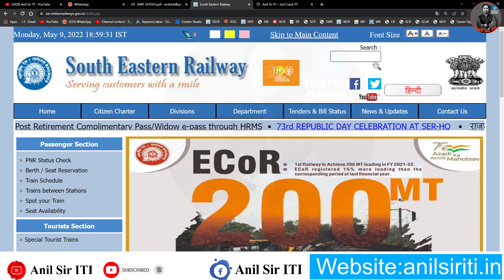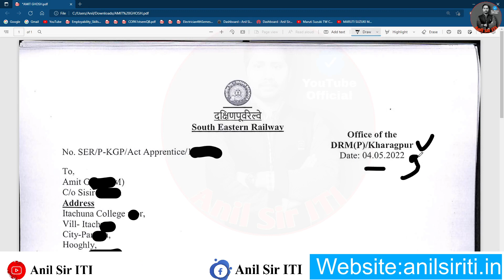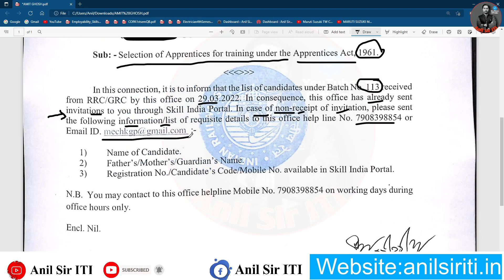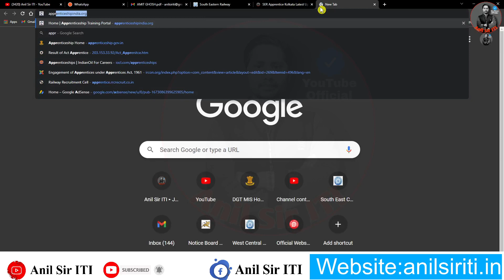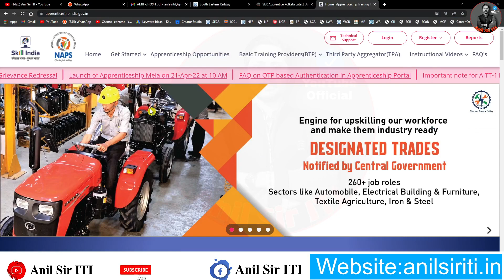South Eastern Railway Kolkata Apprentice Notification 2022, RRC SER Apprentice Latest update 2022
railway apprentice
rrcer
rrc scr
rrcpryj
rrc ncr
rrc wcr
east central railway recruitment 2022
scr indian railways
rrc er
relwe bharti 2022
south eastern railway recruitment 2022
rrc pryj
rrc ner
secr bilaspur
rrc western railway
western railway recruitment 2022 apply online
central railway recruitment
north railway recruitment 2022
railway apprentice recruitment 2022
rrc apprentice
south central railway jobs
indian railways vacancies 2022
railway apprentice 2022 apply online
railway apprentice 2022 notification
railway application form 2022
western railway apprentice 2022
rrc vacancy 2022
wcr apprentice 2022
rrc apprentice recruitment 2022
central railway recruitment apprentice
south railway vacancy 2022
secr recruitment 2022
rrc northern railway recruitment 2022
www rrc wr
west railway recruitment 2022
southern railway apprentice
central railway recruitment 2022 apply online
southern railway apprentice recruitment 2022
ncr apprentice
south central railway apprentice 2022
paschim madhya railway
wcr apprentice
southern railway recruitment 2022 notification
northern railway recruitment 2022 apply online
rail wheel factory recruitment 2022
railway apprentice 2022
www rrc wr com 2022
rrccr recruitment 2022
railway apprentice vacancy 2022
blw apprentice
wcr indian railway
rrc recruitment 2022 apply online